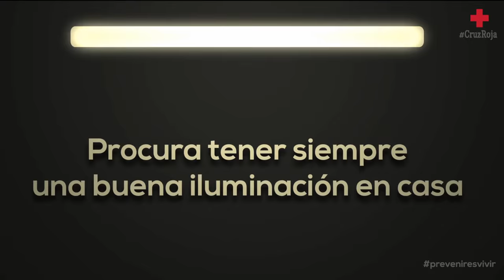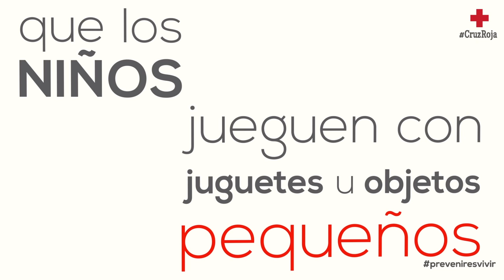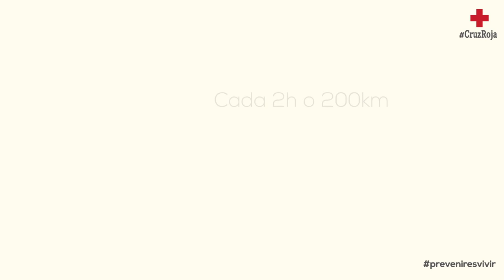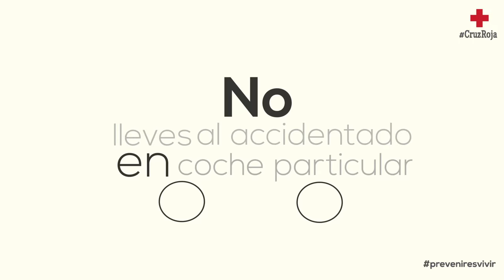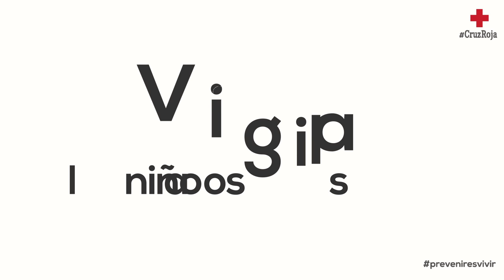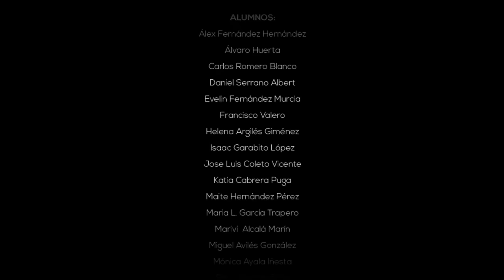Video-consejos Cruz Roja- Prevenir es Vivir